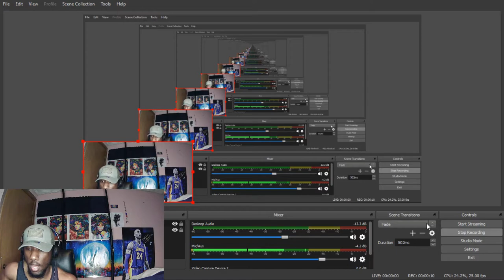REACTING TO CONSERVATIVE TWINS - Ron DeSantis Signs Bill To Protect Women’s Sports